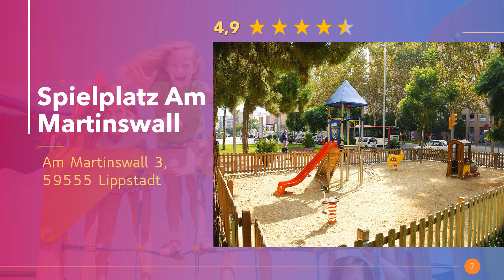Kinderspielplätze in Lippstadt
Die besten und schönsten Spielplätze für Kinder und Kleinkinder in Lippstadt für Jung und Alt. Tolle Spielplatzegeräte zum Spielen mit den Kleinen. Erlebt aufregende Abenteuer auf den Spielplätzen in Lippstadt.

Hier in Lippstadt findest du die besten Kinderspielplätze.